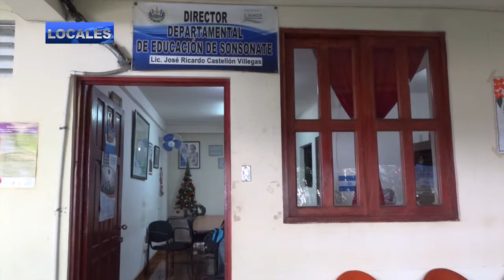DEPARTAMENTAL DE EDUCACIÓN SONSONATE CUENTA CON NUEVO DIRECTOR